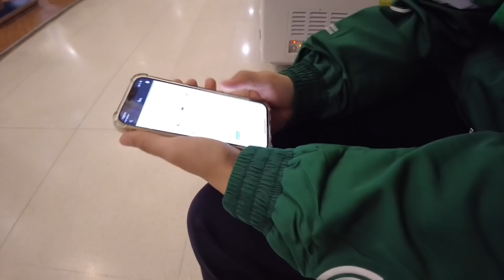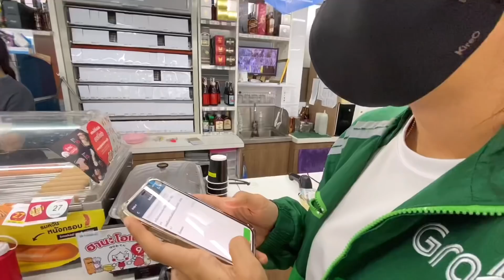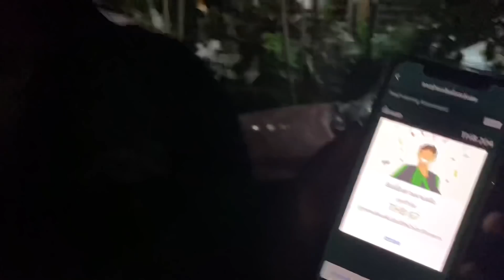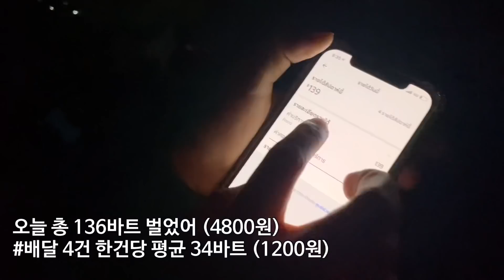배달라이더 시작한 태국여친 첫날 얼마를 벌었을까?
카메라 오즈모2+아이폰11